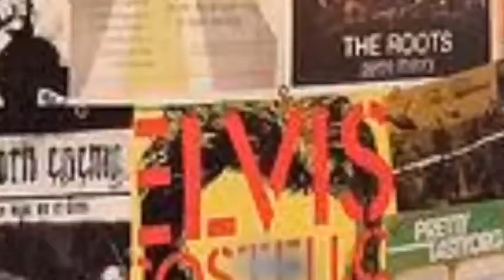INDIVIDUAL TALENT EVENT | For Kids & Youth | On 28 Nov 21